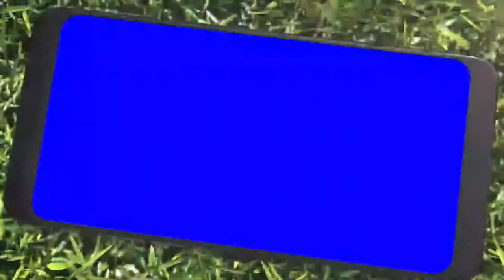술래만 3번걸려서 농락당하는 영상 ㅆㅂ..ㅂㄷㅂㄷ[ 콜 오브 듀티: 모바일 ]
개샊끼들